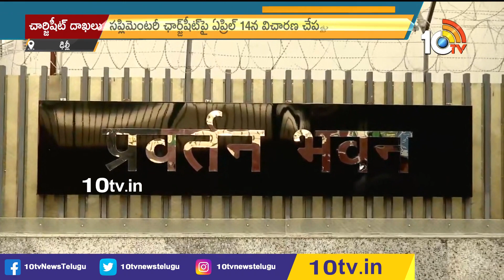ఢిల్లీ లిక్కర్ స్కాం కేసులో మూడో చార్జిషీట్ దాఖలు | Delhi Liquor Scam Update | 10TV News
ఢిల్లీ లిక్కర్ స్కాం కేసులో 3వ చార్జిషీట్ దాఖలు | Delhi Liquor Scam Update | 10TV News

10TV is one of the Largest Content producing Telugu News Channel in Telugu States. Its one of the leaders in the production and broadcasting of un-biased and comprehensive news.
10TV offers round the clock coverage of latest breaking news and unique mix of news bulletins, current affairs and Entertainment programmes.
10TV Youtube Channel offers Latest News from Telugu States, Politics, Entertainment, Health, Sports Lifestyle, Devotional, National News, International News and lot more.!

హాయ్,
10టీవీ యూట్యూబ్ చానల్‌కి స్వాగతం. 10టీవీలో ప్రసారమయ్యే కథనాలతో పాటు ఆసక్తికరమైన మరెన్నో అంశాలను 10టీవీ యూట్యూబ్ చానల్లో మీకు అందిస్తాం. మా వీడియోలలో మీకు నచ్చిన వాటిని మాకు తెలియజేయండి. అలాంటి మరిన్ని కథనాలను మీకు అందించేందుకు ప్రయత్నిస్తాం. నచ్చిన వీడియోలను మరింత మందికి షేర్ చేయండి. చానల్‌ను సబ్‌స్క్రైబ్ చేయడం మరిచిపోకండి. ధన్యవాదములు.!